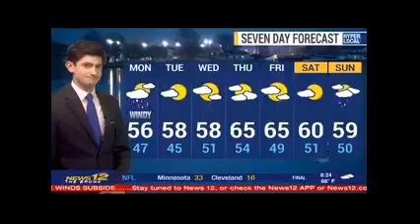Bronx Rising! Halloween: Nosferatu to Live Latin Jazz on News 12 The Bronx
Our 3rd Annual Halloween bash centered on the ongoing collection of donations for the Jazz Foundation of America Relief Fund for Puerto Rican musicians affected by Hurricane Maria. The family-friendly event included the local talent of face painting by Confetti Faces, Halloween portraits by Edwin Pagán, spooky-licious snacks by Morris Perk, and a screening of the classic silent film, Nosferatu: A Symphony of Horror with a live latin jazz soundtrack by Bobby Sanabria & Project X. 3rd Annual Bronx Rising! Halloween: Nosferatu to Live Latin Jazz. October 28, 2017. Aired on 10/29/17.